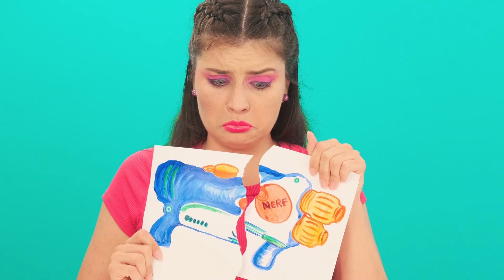Kto Narysuje To Lepiej? | Szalone wyzwania i sztuczki artystyczne #3 od BaRaDa Challenge